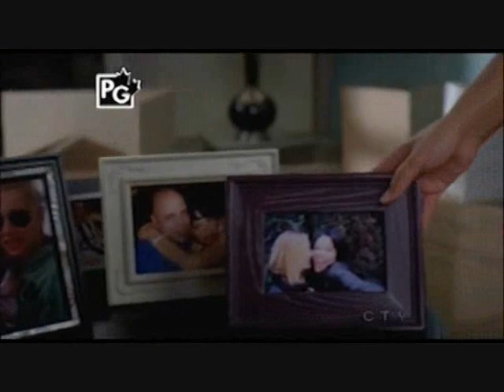Callie & Arizona (swans)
Callie & Arizona, set to Unkle Bob's "Swans".